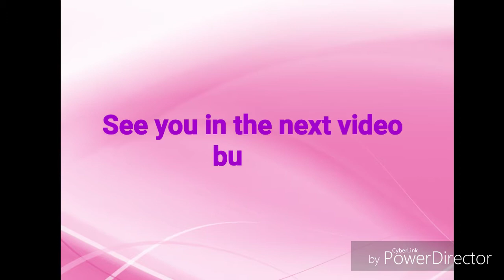The savage powerful girl